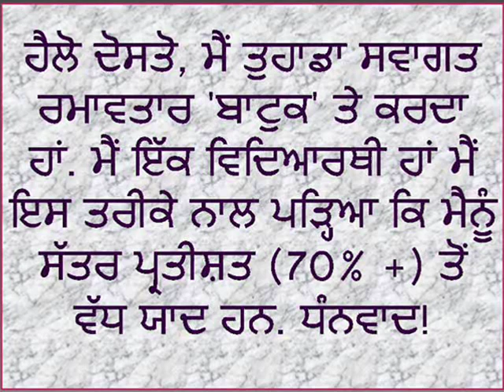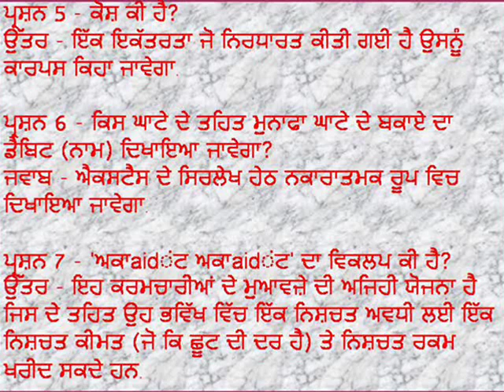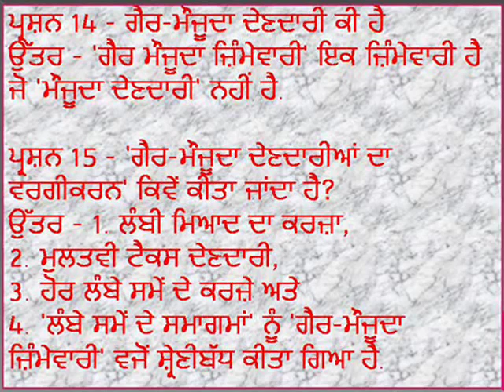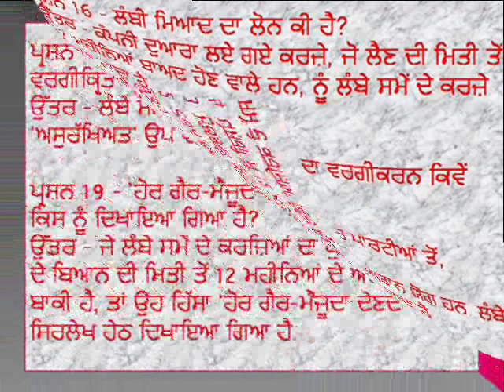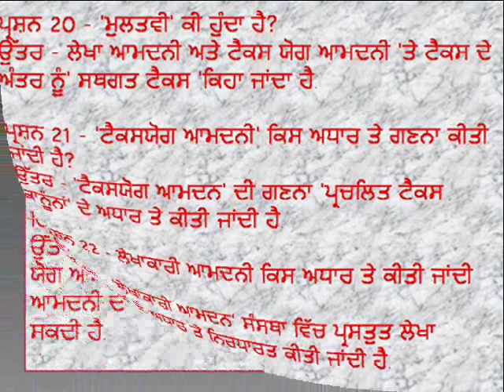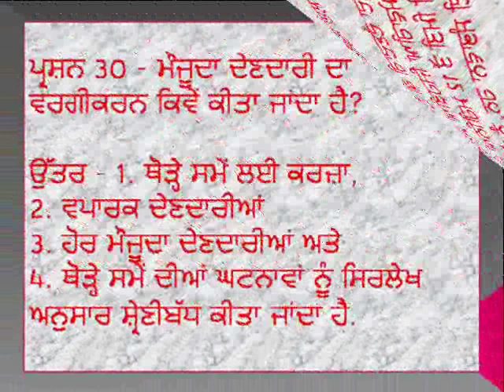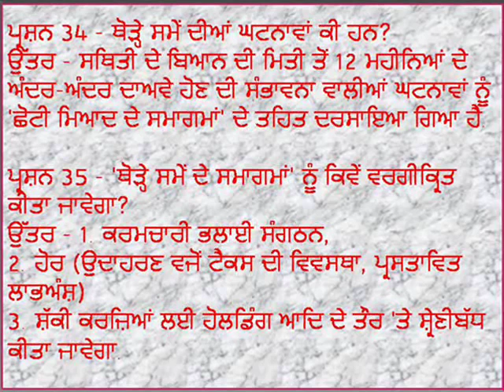ਅਕਾਉਂਟੈਂਸੀ ਕਲਾਸ 12 (ਚੈਪਟਰ - 6.2),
ਹੈਲੋ ਦੋਸਤੋ, ਮੈਂ ਤੁਹਾਡਾ ਸਵਾਗਤ ਰਮਾਵਤਾਰ 'ਬਾਟੁਕ' ਤੇ ਕਰਦਾ ਹਾਂ. ਮੈਂ ਇੱਕ ਵਿਦਿਆਰਥੀ ਹਾਂ ਮੈਂ ਇਸ ਤਰੀਕੇ ਨਾਲ ਪੜ੍ਹਿਆ ਕਿ ਮੈਨੂੰ ਸੱਤਰ ਪ੍ਰਤੀਸ਼ਤ (70% +) ਤੋਂ ਵੱਧ ਯਾਦ ਹਨ. ਧੰਨਵਾਦ!